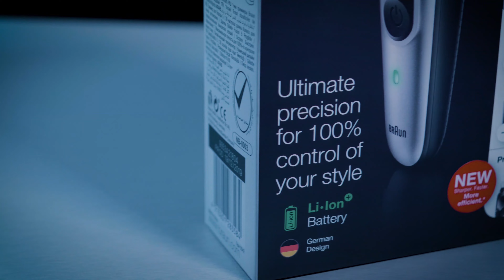Обзор триммера Braun BeardTrimmer 5 BT5265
Триммер для бороды Braun BT5265 относится к семейству решений, рассчитанных исключительно на уход за бородой и усами. Стричь волосы на голове с его помощью не предполагается (хотя попробовать, конечно, можно), поэтому комплектация устройства не слишком богата: всего 2 или 3 насадки (в зависимости от того, о какой модели серии BT52 идет речь), щеточка для очистки и станок Gillette с двумя кассетами.